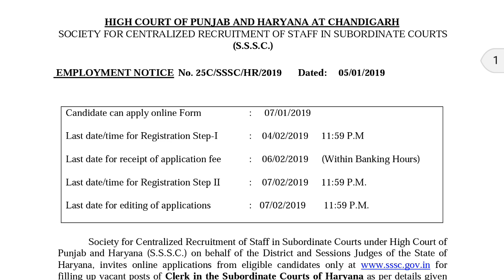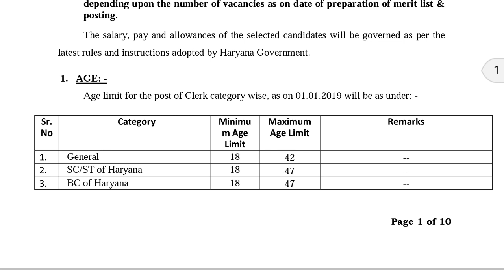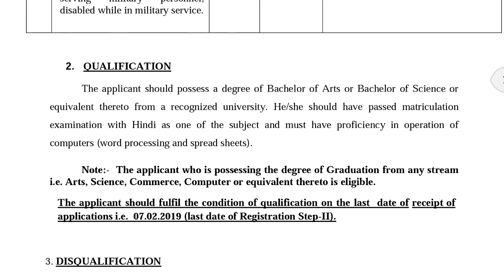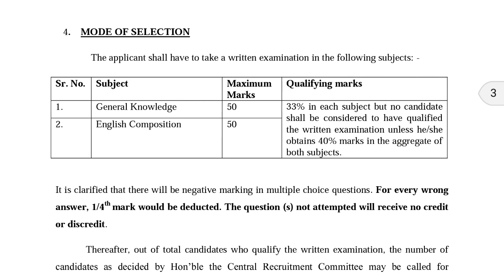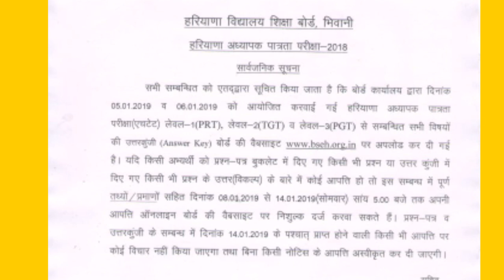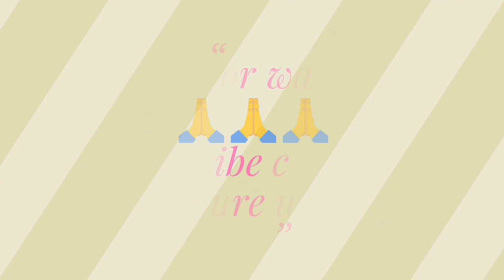Morning News-7//DSSSB Result Update//New Vacancy in Chandigarh Court//HTET Answer Key.